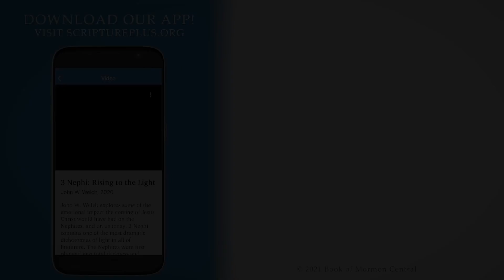¿Por qué José Smith y la Iglesia se declararon en bancarrota? Knowhy #623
En la década de 1840, la ubicación de Nauvoo al lado del río Misisipi tenía el potencial de proveer una gran cantidad de oportunidades económicas para los Santos de los Últimos Días, si es que podían encontrar una manera de transportar a las personas y mercancías a través de un estrecho canal alrededor de los rápidos traicioneros de Des Moines, que estaban justo al sur de Nauvoo. Con ese fin, José Smith y otros cuatro emprendedores Santos de los Últimos Días habían comprado un antiguo barco de vapor del gobierno, llamado de manera apropiada Des Moines, en una subasta pública en Quincy, Illinois, el 10 de septiembre de 1840. Peter Haws fue el comprador principal y José, su hermano Hyrum y otras dos personas firmaron la compra como avales.

Título: ¿Por qué José Smith se declaró en quiebra?
Categoría: Antiguo Testamento
Programa: KnoWhy

Autor: Equipo de Central del Libro de Mormón